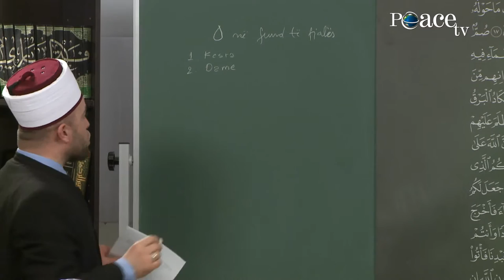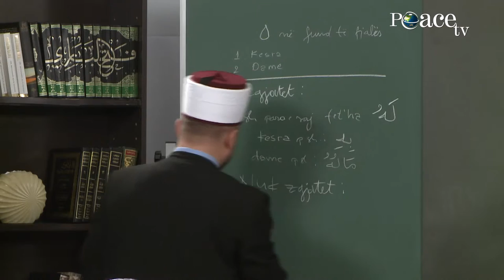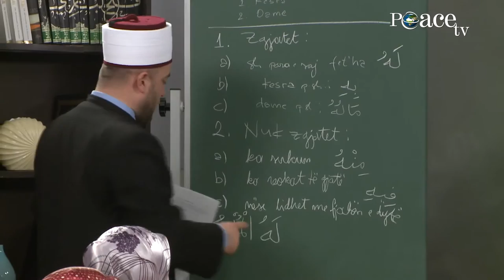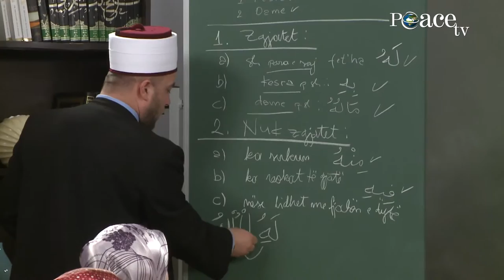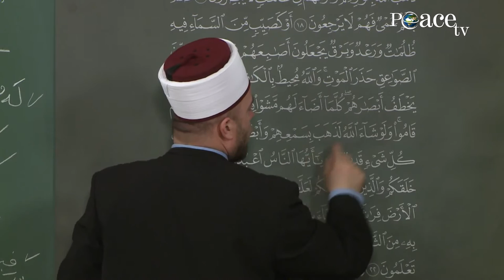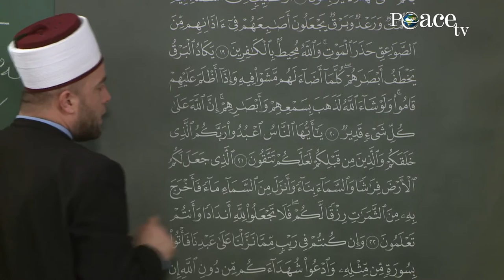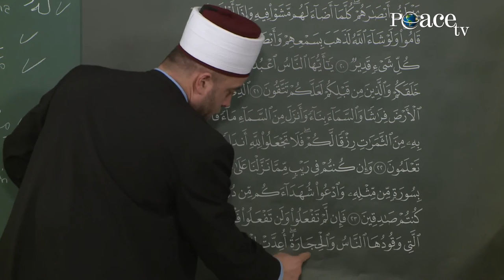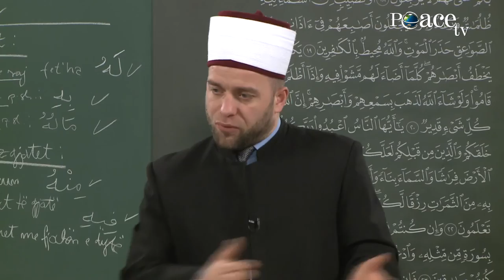38. Rregullat e lexim të shkronjes H në fundë të fjales.Kur zgjatet dhe kur nuk zgjatet!